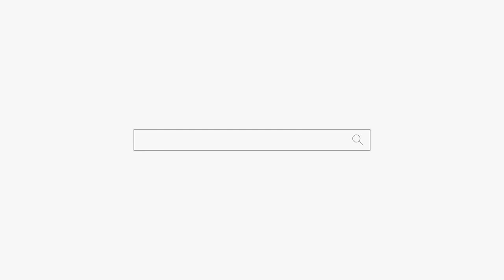자꾸 이상한 소리 좀 하지마세요🤬🤬🤬용군TV 공주보살 (전주점집 완주점집 익산점집 군산점집 김제점집 용한점집 유명한점집)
됩니다.